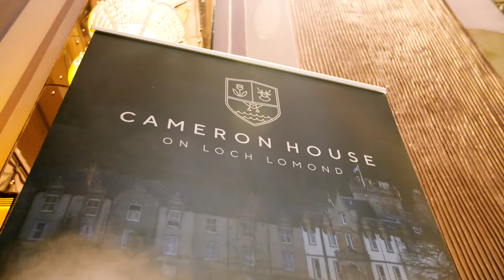Leading Venues of London | Sheraton Park Lane | Bloomsbury Films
Highlights of the LeadingVenuesofLondon (LVL) showcase in association with ThePAClub filmed on location at The SheratonParkLane, London | Produced by Bloomsbury Films ® | WEB: bloomsburyfilms.com | SOCIAL @bloomsburyfilms